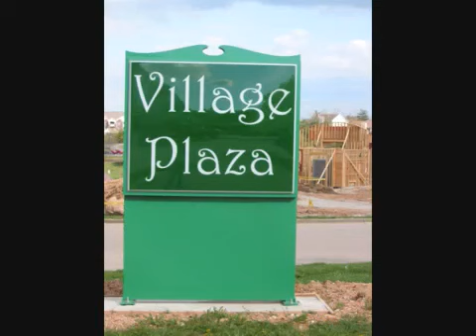Signs St Louis, St Louis Sign Company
to visit SOI Outdoor Sign Company. We are the St Louis custom sign company for you! We have custom signs, neon signs and building signs all over the St Louis area! If your business or church is in St Louis and is in need of a custom sign give us a call today.